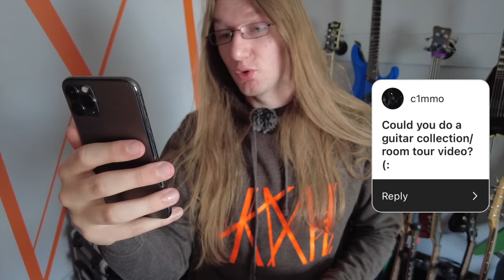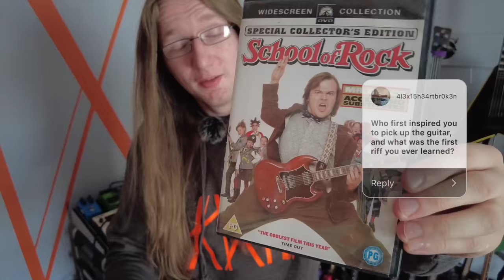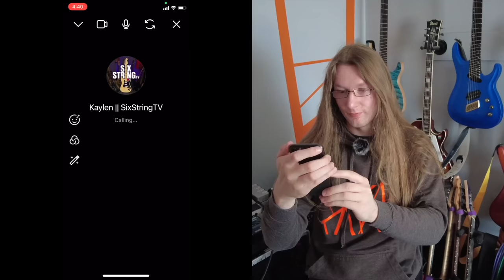Q&A| Audio Audit, Chapman Follow Up, Signature Guitars?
⚔️ Download Vikings: War of Clans for FREE here ➡️ and join the anniversary celebrations today! 🏹 |AD

Recently I asked my instagram and Youtube followers to ask questions.
They wanted to know about the next Audio Audit, If there will be a Rob Chapman follow up, If I slap the bass, which guitar player I look up too, and a whole lot more.
Here's the answers :)